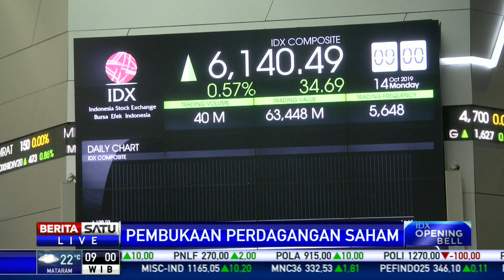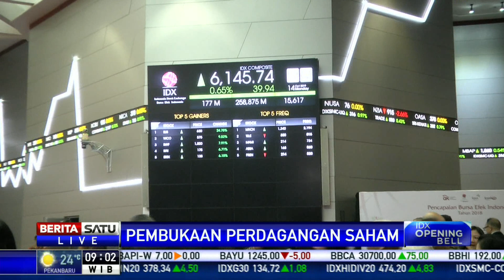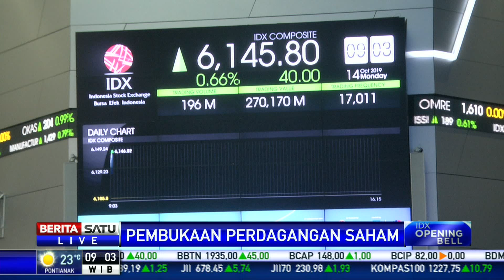IHSG Dibuka Menguat di Zona Hijau (14/10/2019)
Pembukaan perdagangan hari ini (14/10/2019) dibuka menguat di zona hijau di level 0,38 persen menjadi 6,129,23.

Facebook.com/BeritaSatu
Youtube.com/BeritaSatu